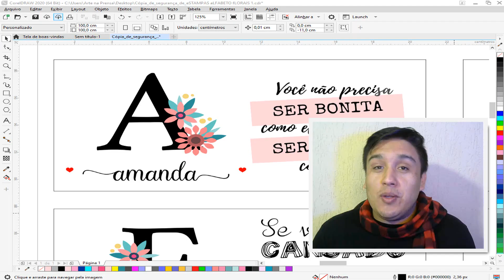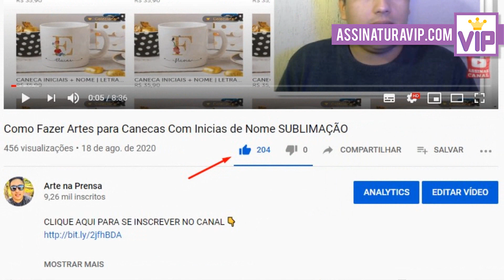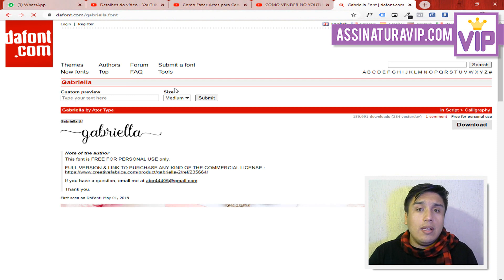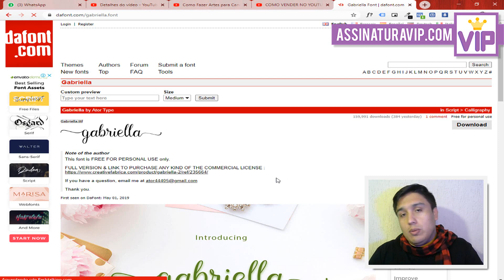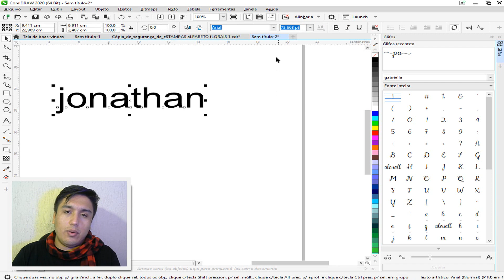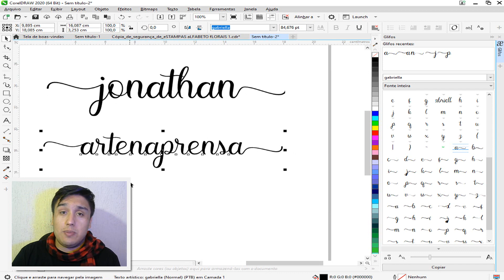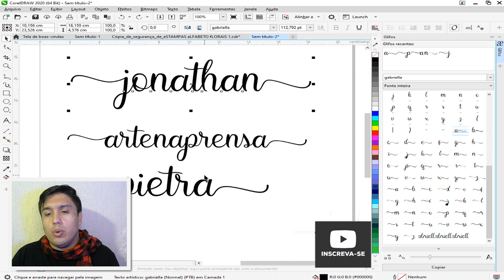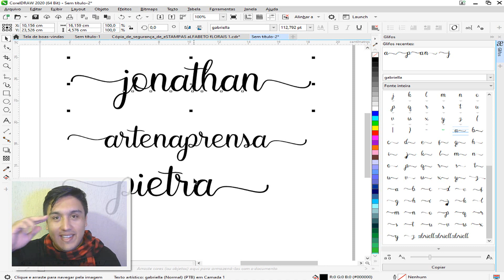Como Fazer Arte para Canecas Com Iniciais PARTE 2 (CorelDRAW 2020)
No vídeo: Como Fazer Arte para Canecas Com Iniciais PARTE 2 (CorelDRAW 2020)

Olá Artista da Sublimação, tudo bem com você? Espero que sim.

Neste vídeo eu ensino como fazer aquele efeito de "perninha" das iniciais que faz com que as estampas fiquem bem fofinhas e atrativas para você vender para o seu cliente. desta vez foi ensinado pelo CorelDRAW 2020.